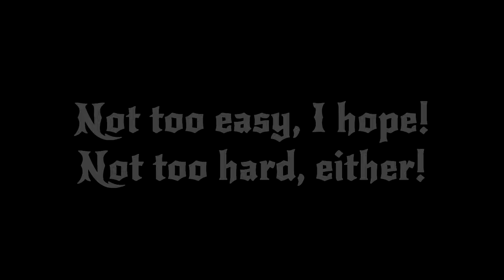Heavy Metal Quiz 1 - Speed Metal 1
'Basic Metal 4' by TeknoAXE.

Song excerpts and album covers are property of their legal owners.